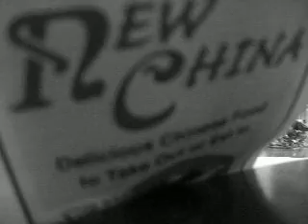new china the good blooper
haha this one we whent a lil longer but we just couldnt do it haha take 3 lol